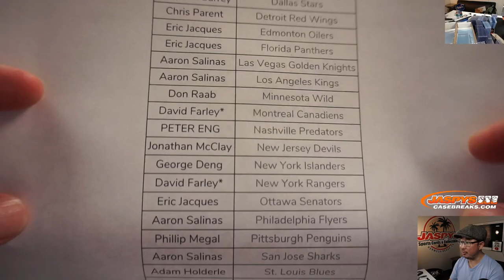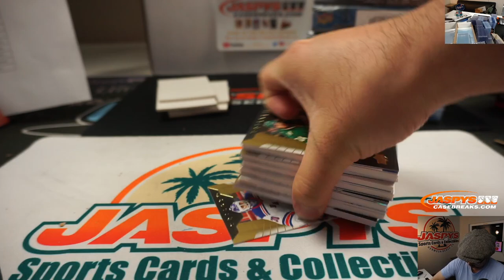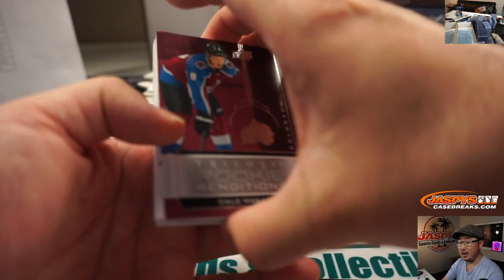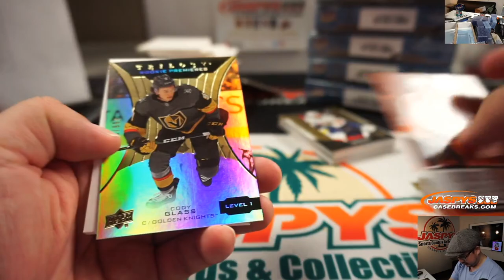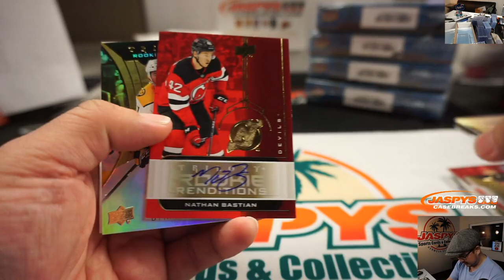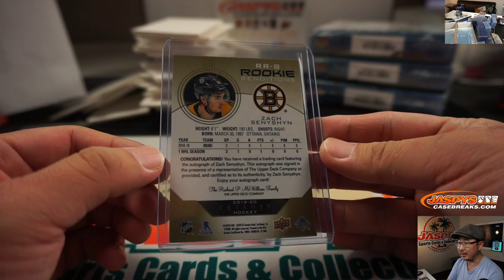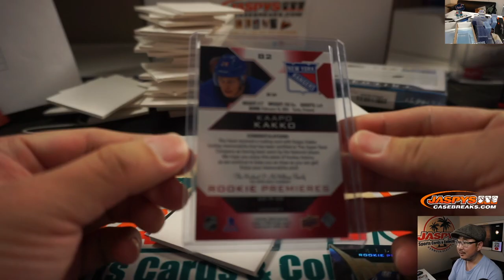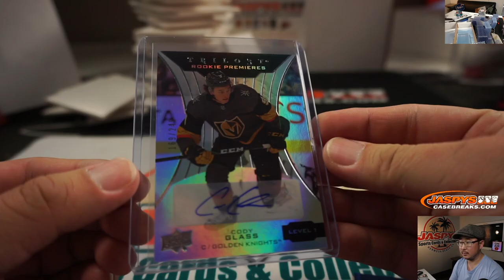Th, 01.16.20 || 10Box (Inner) PYT #4 || 2019-20 Upper Deck Trilogy Hockey (NHL)